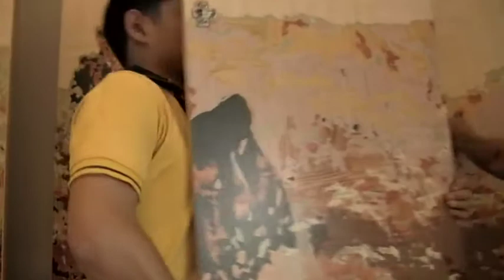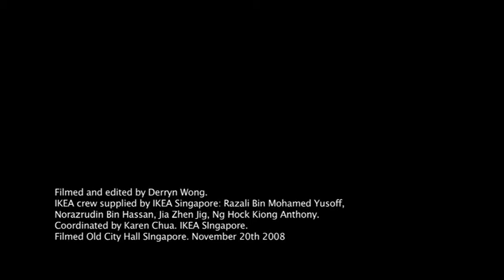Institute Konceptual's Esethetic Action (2)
Produced and Directed by Gary Carsley. Filmed and edited by Derryn Wong Old Singapore City Hall November 20th 2008. IKEA crew supplied by IKEA Singapore: Razali Bin Mohamed Ysuoff, Norazrudin Bin Hassan, Jia Zhen Jig, Ng Hock Kiong Anthony.
Coordinated by Karen Chua.  IKEA SIngapore and Low Kee Hong  (National Arts Council, SIngapore)